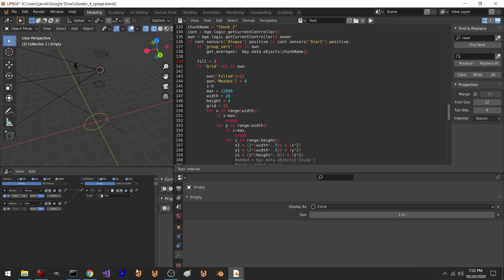3x3x3 block test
3x3x3 block test